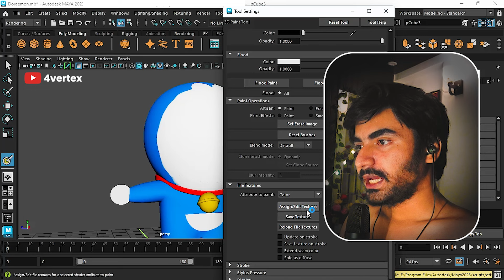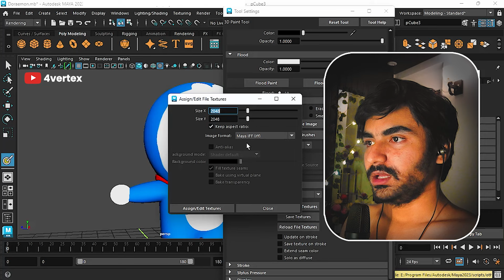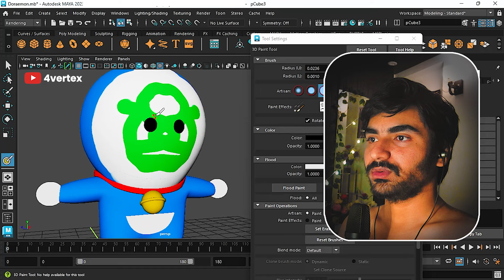MAYA's Best Secret ✅️TEXTURING Without ❌️ Substance Painter BY @4vrtex | BEGINNERS TUTORIAL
This tutorial video for beginners in maya modeling and texturing will help the artist to texturing in maya viewport easily. without using substance painter aur MARI.

About the channel:
Hello, This is  4vertex a Professional 3d vfx artist and Social media influencer. I make 3d tutorials and 3d animation videos. 3d is my passion ❤️ Your love and response towards me and my videos makes me happy and motivated to do more. Stay

What is Texturing and Shading? Explained in Hindi